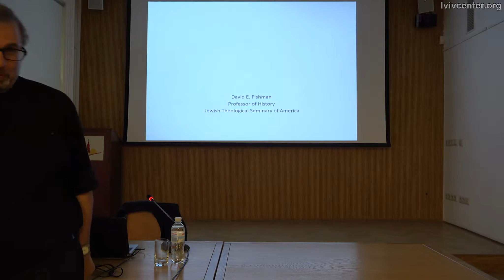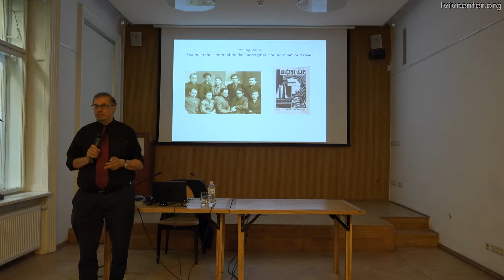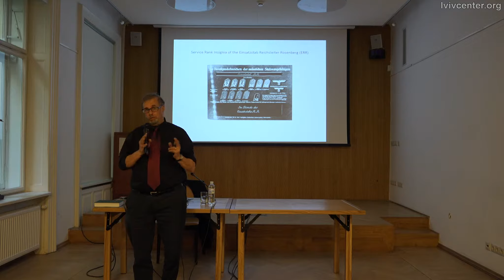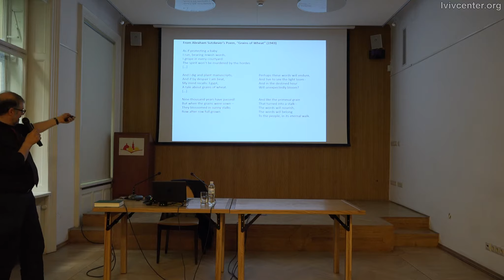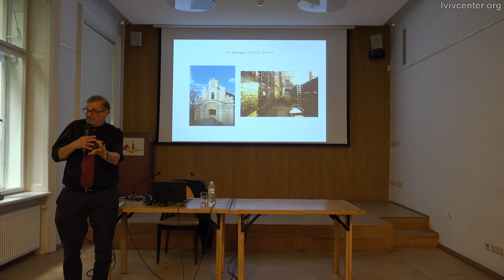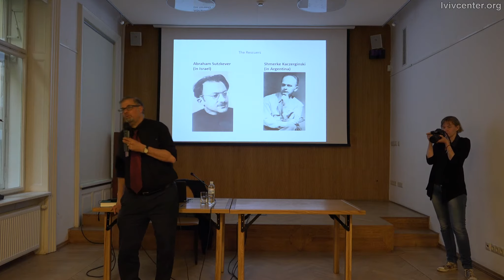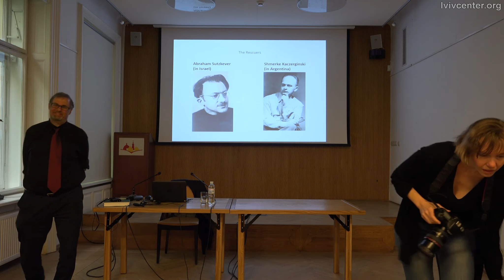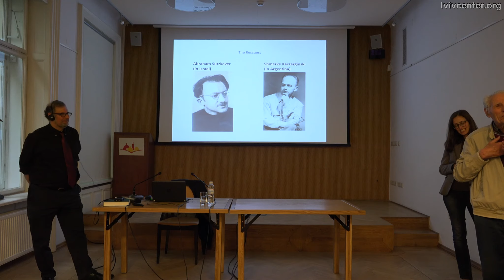The Book Smugglers of the Vilnius Ghetto | Lecture by David Fishman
Public Lecture

Prof. David Fishman (Jewish Theological Seminary)
The Book Smugglers of the Vilnius Ghetto

The lecture was based on the research by the same name, that was published in October 2017. David Fishman's The Book Smugglers is the story of ghetto inmates who rescued thousands of rare books and manuscripts—first from the Nazis and then from the Soviets—by hiding them on their bodies, burying them in bunkers, and smuggling them across borders.